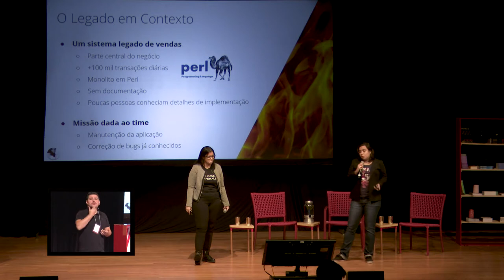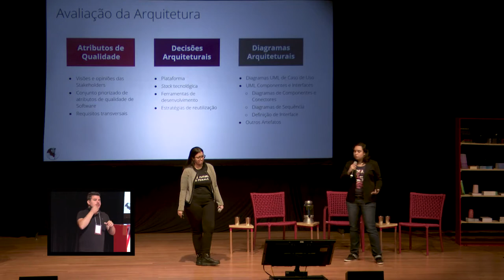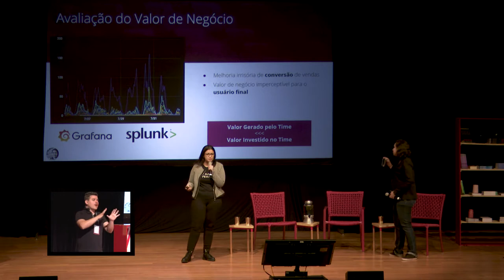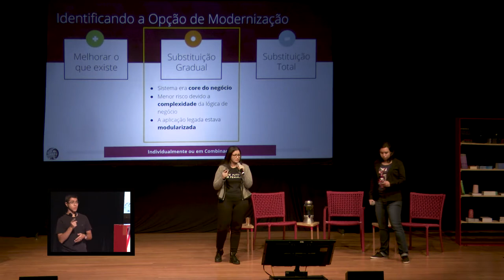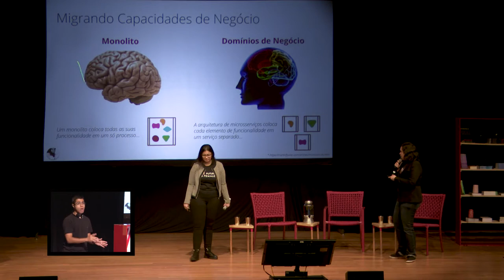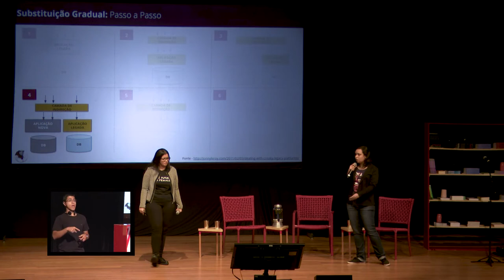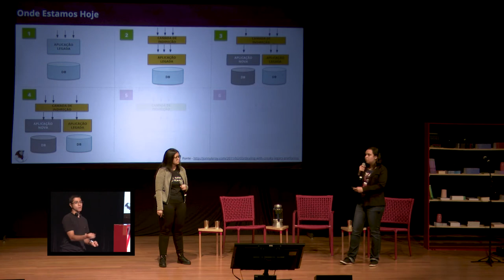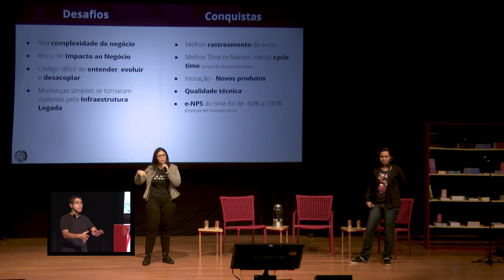[XConf Brasil 2019] Barbara Sanches e Thalita Gomes - Padrão de estrangulamento na prática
Barbara Sanches e Thalita Gomes (ThoughtWorks Brasil) - Padrão de estrangulamento na prática: a jornada de modernização de um legado Perl de 20 anos